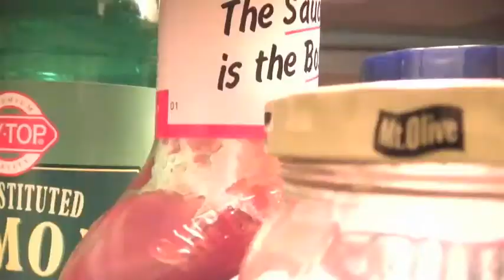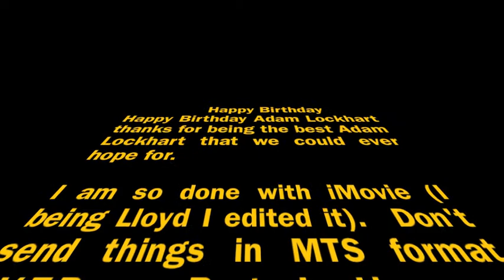Adam Birthheart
Happy birthday Adam, we love you so!

We made you a cake made with everything but eggs and milk. When we say everything we mean everything.